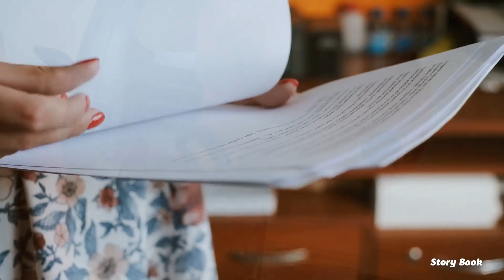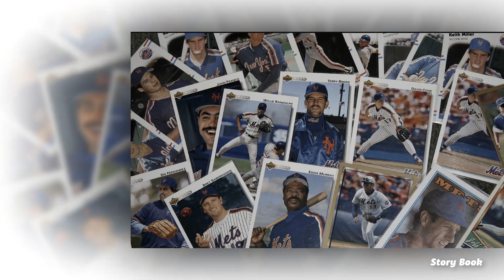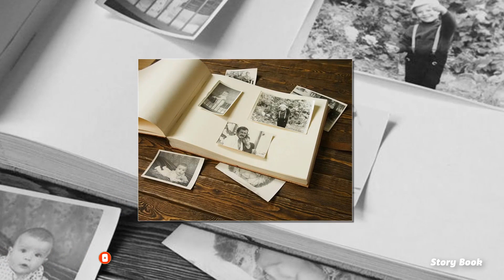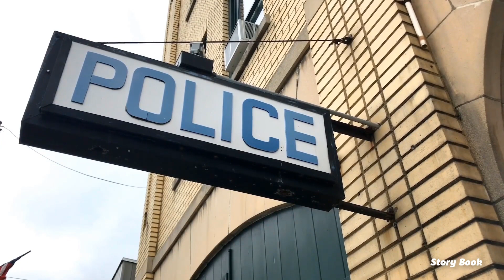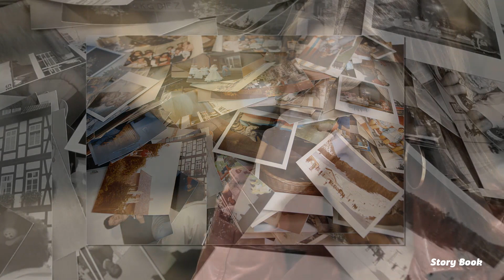The police laughed at an old woman who let a beggar woman with a child into the house... But when...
Life stories about a woman Rosemary Brown. Three years ago in the fall, she lost her son Frank, whom she loved very much. Once a Mrs. Brown met a girl sitting on a bench. Unknown girl held a little boy close to her and looked around frightened. Rosemary talked to her and from that moment her life changed a lot... The police laughed at an old woman who let a beggar woman with a child into the house... And when they found out who her son was, they almost fell into a coma from shock…